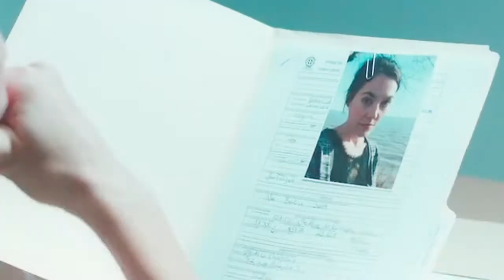Marie-Louise/Léa/Sonia - J'va toujours t'aimer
oh que je les aimes!!!:(